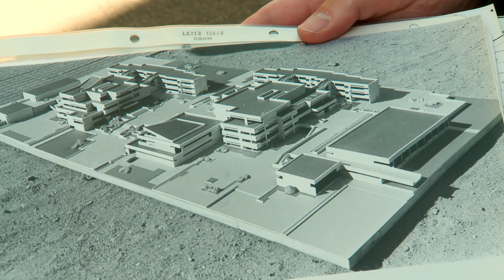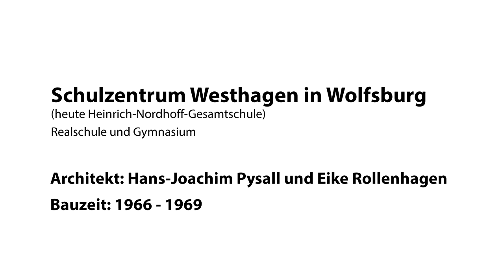Architekt Pysall erklärt Nordhoff-Schule - Achtung modern!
Videos mit Zeitzeugen zur Sonderausstellung „Brutal modern. Bauen und Leben in den 60ern und 70ern“ im Braunschweigischen Landesmuseum.